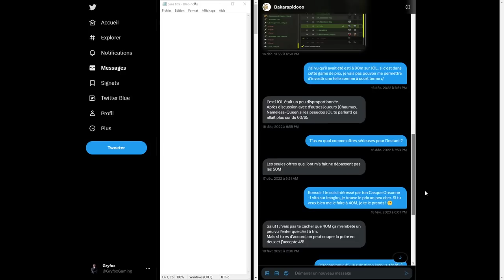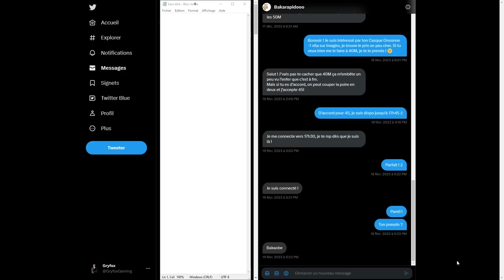JE L'AI ENFIN TROUVÉ ... - ACHATS/VENTES ITEMS : 158 MILLIONS KAMAS ! - 2023/04/09 - Gryfox [DOFUS]